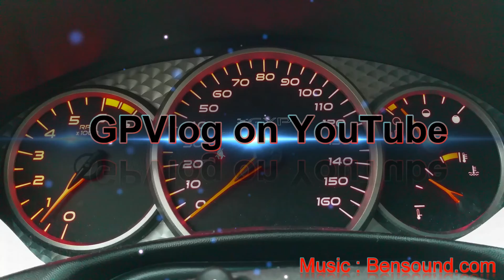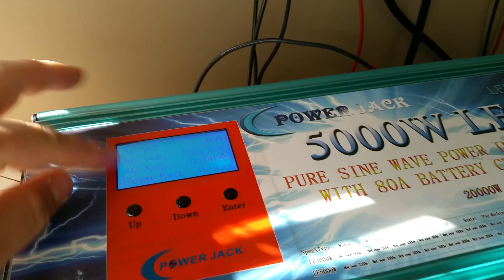Running my refrigerator on a Power Jack Inverter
I have often been argued with over weather this 5KW Power Jack inverter will run a standard fridge. In this video I demonstrate that it will.